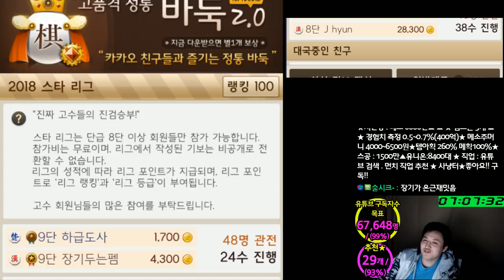16급 --- 15급 까지.........[고전게임 장기] [메이플스토리 먼치]